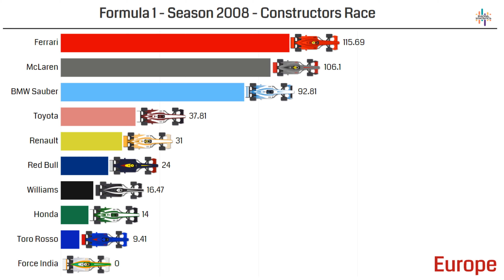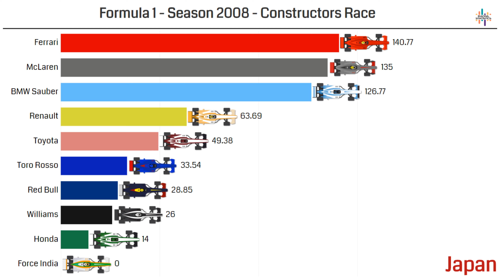Formula 1 2008 Constructors Battle Timelapse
Relive the 2008 F1 Constructors Battle as one race!

Racing Stats
F1 Total
F1 2008
GP

🏎️ Cool F1 model cars:
And something for the Hamilton fans
RB7 2011 Sebastian Vettel Model Car